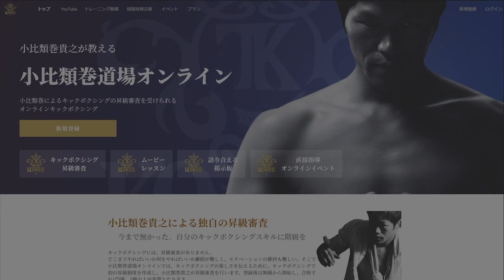【RISE】白鳥大珠 vs YA-MAN！ずばり勝つのは！？？？？ 2022.10.15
🥊小比類巻貴之オフィシャルホームページ

🥊小比類巻アンバサダー就任中 ✨
SNSで話題のクラフトビール！CRAFT X⇒
令和の虎で人気爆発！リライブシャツ⇒

🥊YouTuberさんとのコラボ等、ご興味いただけた方はコチラまでご連絡お願いいたします。その他ご質問などもお気軽に。